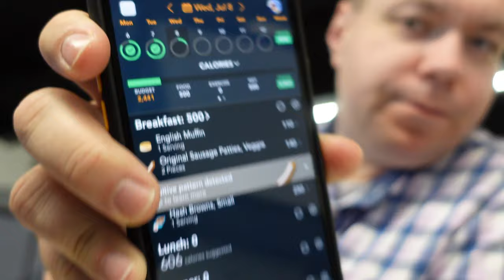July 8, 2020 Vlog (Photos of Belle and Baja Fresh for Dinner)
Yesterday was an awesome day! I got to get some photos of Belle, they coordinated the travel arrangements for me to pick her up this weekend in Pittsburgh! I am sooooooo excited! She is actually from North Carolina but they are going to be delivering her to me while I am visiting Ashley. I even got to see some photos! She is so cute! I cannot wait to bring Belle home with me.